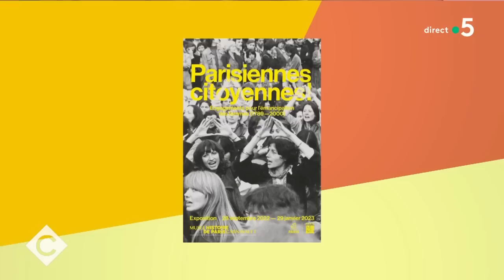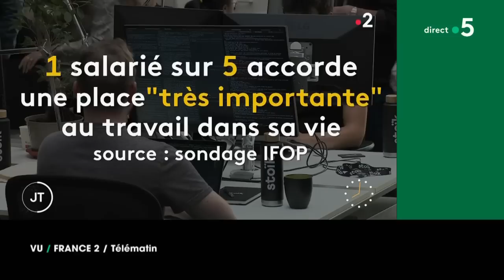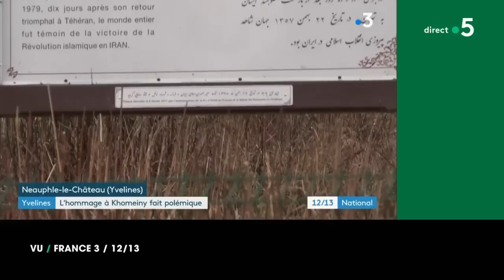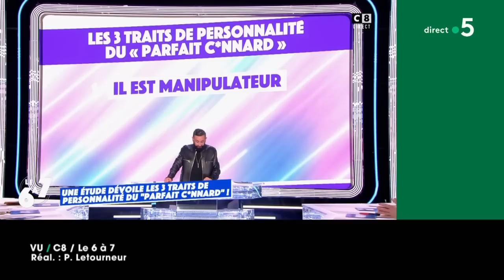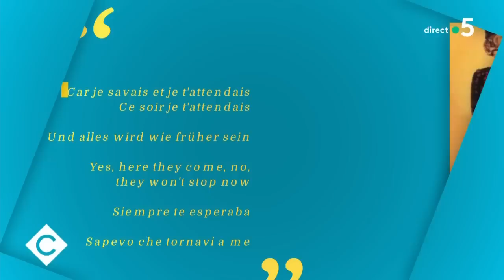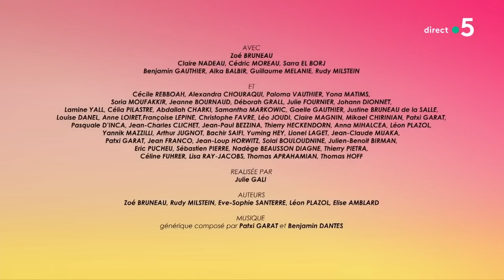Michèle Torr et Oumy Bruni Garrel - C à Vous - 25/01/2023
Et retrouvez-nous sur :
Au programme de C à vous la suite :
L’Oeil de Pierre Lescure - Parisiennes citoyennes, deux siècles de lutte
Invitée : Michèle Torr
• Michèle Torr nous emmène toujours danser
• Michèle Torr se voyait déjà en haut de l’affiche
• Michèle, elle s’appelle Michèle
• À l’école de Claude François
Live : Michèle Torr - “Emmène-moi danser ce soir”
Invitée : Oumy Bruni Garrel
• Oumy Bruni Garrel superstar !